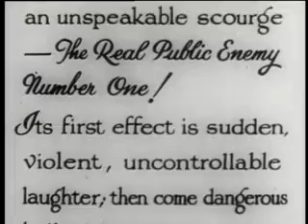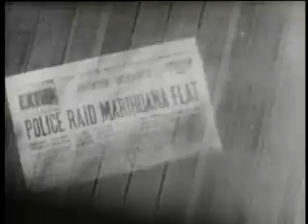Pothole prod. GD Ambidextrous | Chill Hiphop Beat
"Pothole" produced by GD Ambidextrous